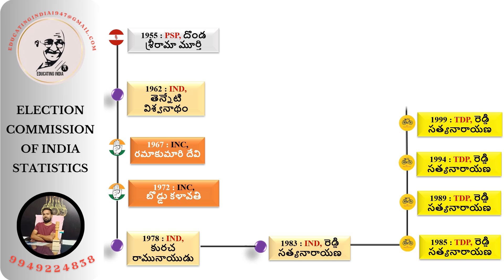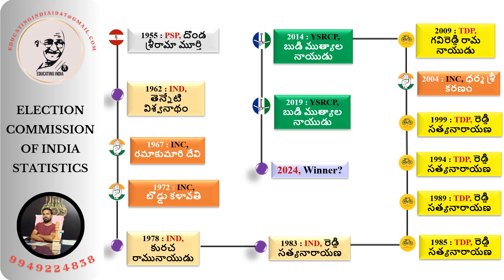మాడుగుల అసెంబ్లీ నియోజకవర్గం||విశాఖపట్నం జిల్లా||ఆంధ్రప్రదేశ్ సార్వత్రిక ఎన్నికలు|ElectionCommission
political news in ap
political news live telugu
political news update
politics
politics of planned development class 12
politics movie
politics plus one important questions
politics song
politics nokoriba bondhu
politics +1
politics news
politics movie hindi south indian
politics status
elections
elections in telangana 2023
elections in telangana 2023 telugu live
election news
elections class 9 icse
election result
elections in india
elections 2023
elections 2024
election date 2024 india in tamil nadu
district
district name
ap constituencies
district court recruitment 2023
district gravity hyderabad
apdistricts
ap politics
ap politics latest news today
ap politics latest
ap politics survey new
ap politics today
ap politics latest news today telugu
ap politics live
ap politics news
ap politics latest news today tv9
ap politics survey
ap politics latest news today live